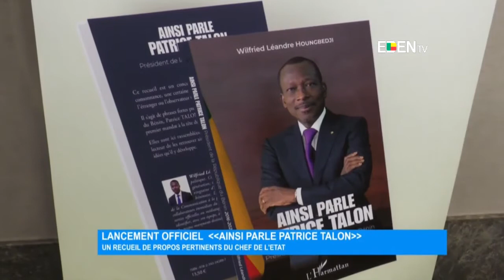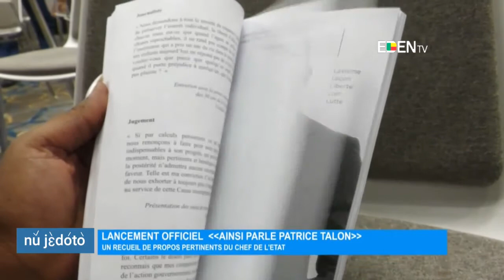Le Journal en FON - Eden TV – 28 Février 2022 par Fréderic Espoir HOUNMABOU